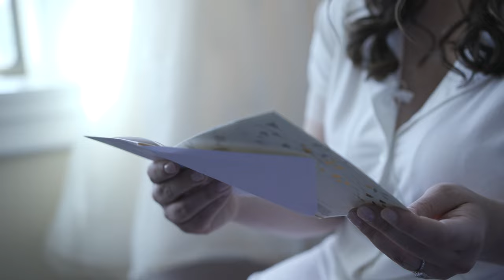Wedding Feature Film Madeline and Jagger | 4K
Madeline and Jagger had a beautiful wedding weekend at their alma mater The University of Notre Dame. Something I don't often do but was a highlight from the weekend was attending their rehearsal dinner the night before the wedding at Rohr's in the Morris Inn. It was great way to get to know the bride and groom better and get better acquainted with their family and friends the day before their event. Not only that they gave me a great meal along with the guests! I must say a theme of Jagger and Madeline's wedding day was hospitality and inclusivity. They were very warm and inclusive from the first time we met. You could tell they made an extra special effort the whole weekend to make everyone feel welcomed and appreciated. I don't think that's unusual behavior for them judging by the many kind things said about them during the toasts and speeches given.

The wedding day was a blast! From getting ready at the Morris and taking photos with Ben Pancoast all around campus and on the football field we made the best along with Jagger and Madeline of every minute and every moment! Join me in helping them celebrate all over again by reliving their day in watching their special Feature Film!